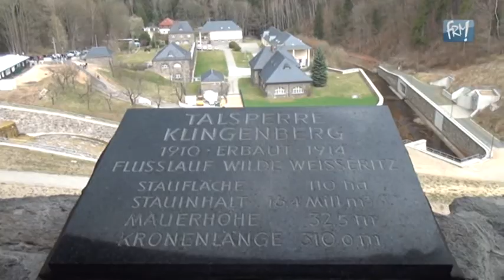Tag des Wassers an der Talsperre Klingenberg